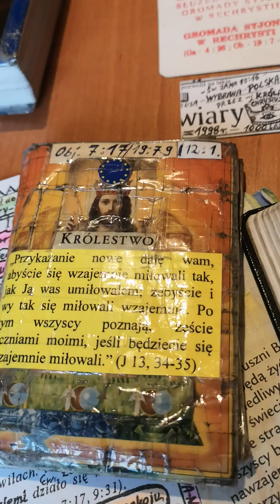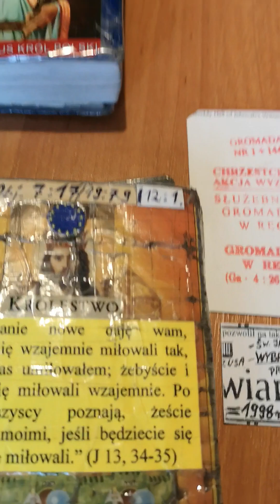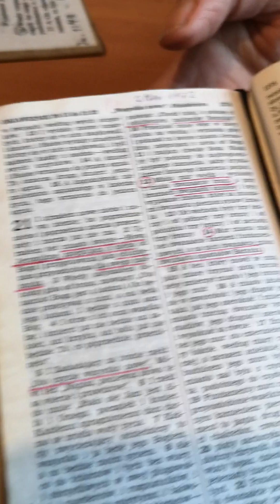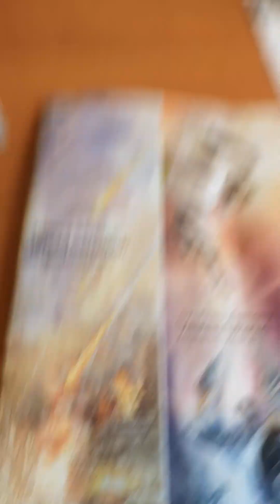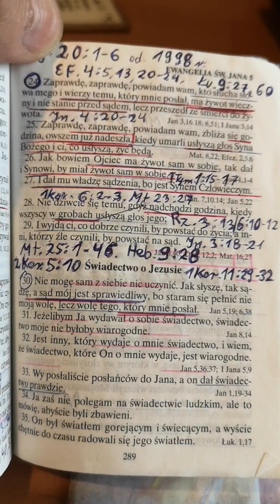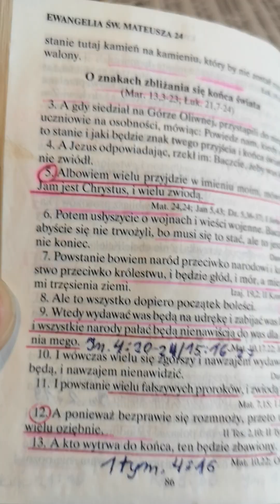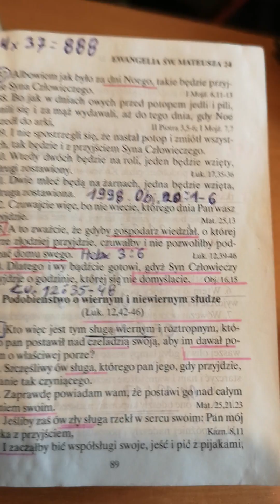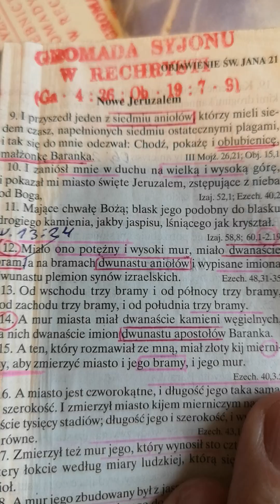Świadek Jehowy tak bardzo się boi krytyki nie powinien Jn. 8 :32 cz. 4.